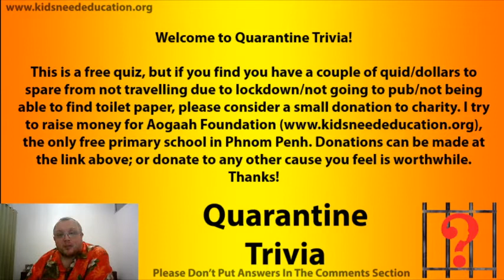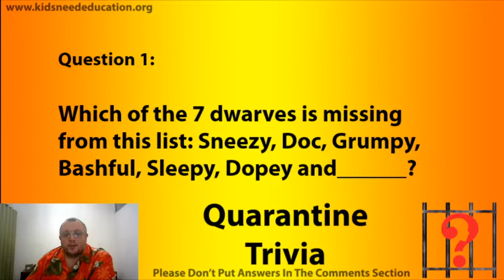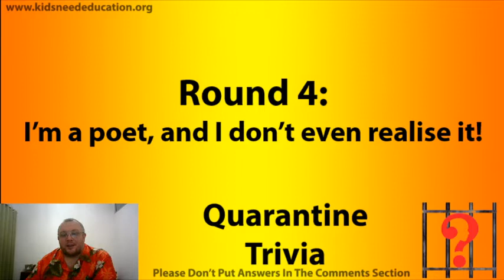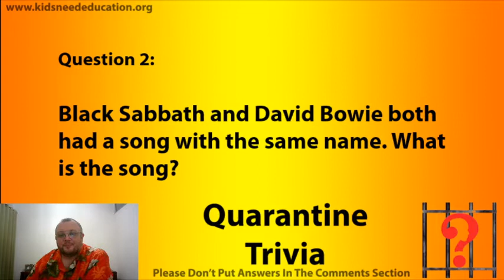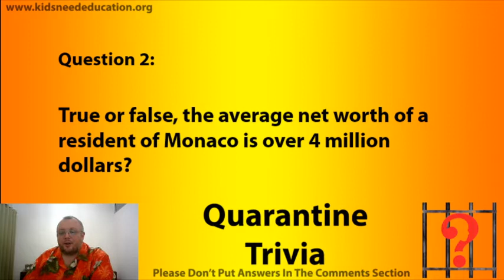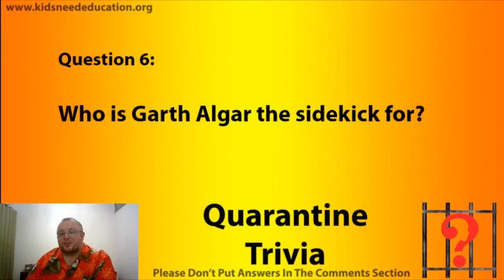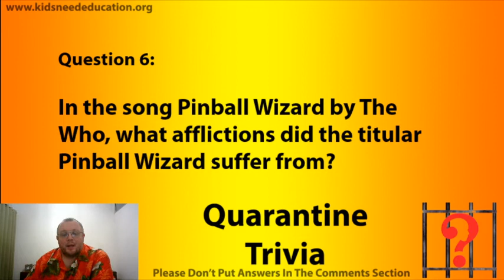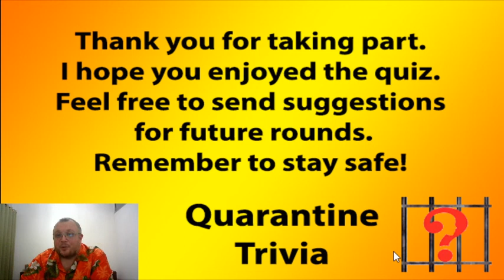Quarantine Trivia 6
Welcome to Quarantine Trivia #6, fun trivia to help you with the boredom of quarantine and self-isolation.